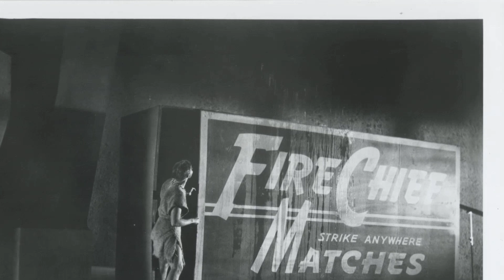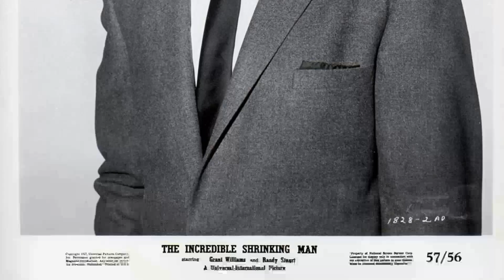Instagram Data Shows: The Incredible Shrinking Man Movie Is a Forgotten Name for the Youth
Grant Williams as Scott Carey
Randy Stuart as Louise Carey
April Kent as Clarice Bruce
Paul Langton as Charlie Carey
Raymond Bailey as Doctor Thomas Silver
William Schallert as Doctor Arthur Bramson
Frank J. Scannell as Barker
Helene Marshall as Nurse
Diana Darrin as Nurse
Billy Curtis as Midget
Chet Brandenburg as Balloon Vendor
John Hiestand as KIRL TV Newscaster
Joe LaBarba as Joe
Perk Lazelle as Doctor
Lock Martin as Giant
Orangey as Butch the Cat
Regis Parton as Minor Role
Charles Perry as Spieler
Luce Potter as Violet